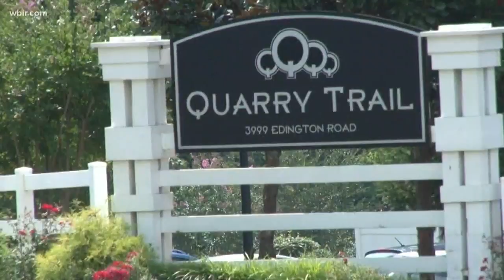City council rejects Cherokee Trail rezoning, clarifies sound limit restrictions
City leaders knocked down one proposal, but did pass a number of ordinances Tuesday.